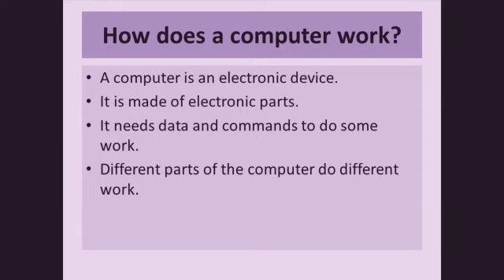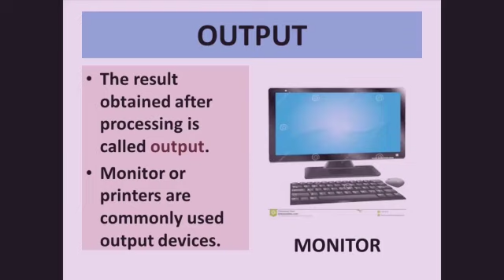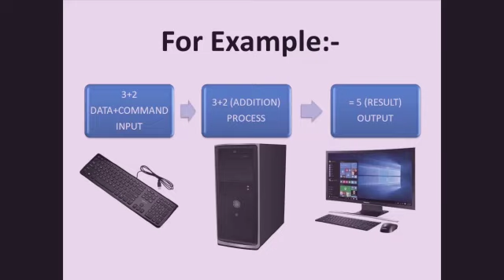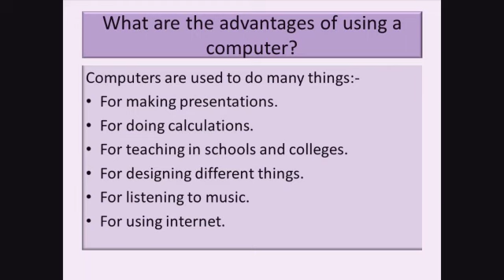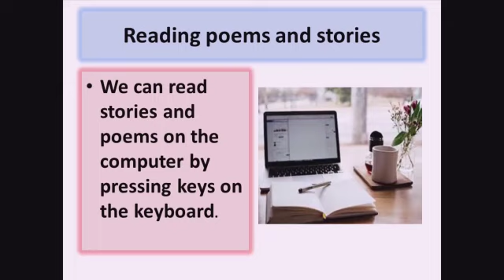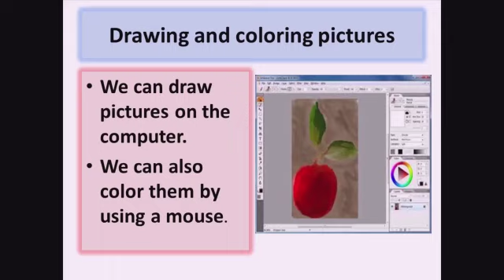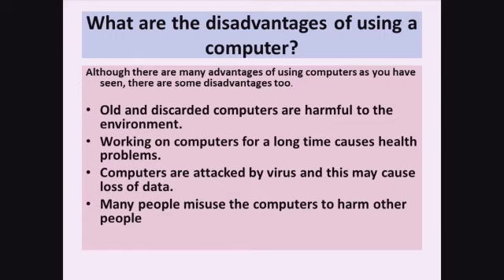Class II Computer-Ch 1 Computer An Electronic Device